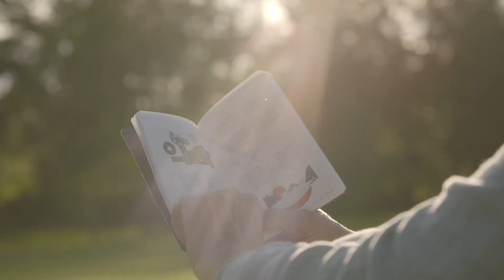Gipuzkoa Passport - Euskara